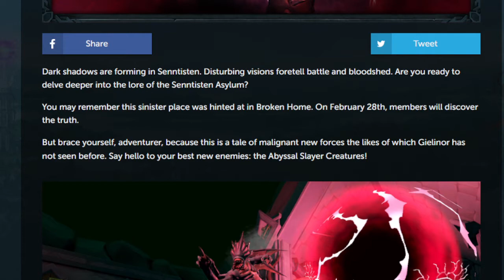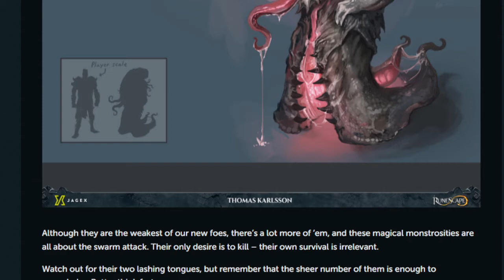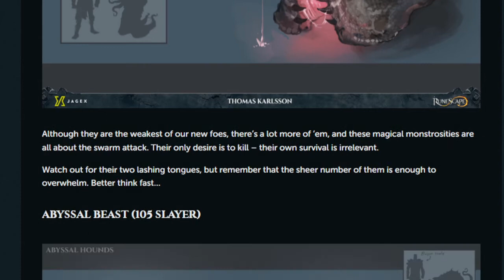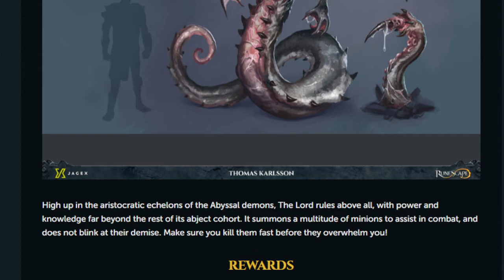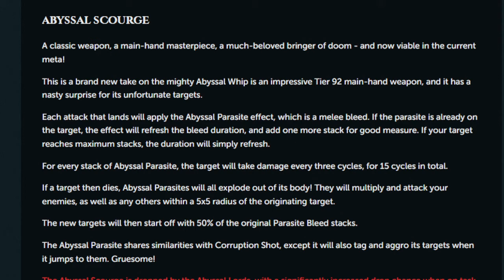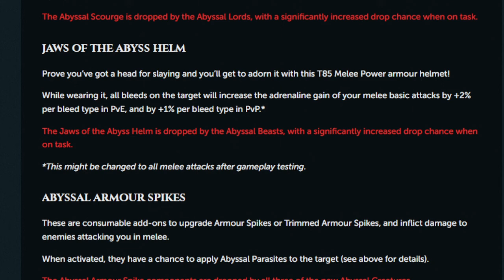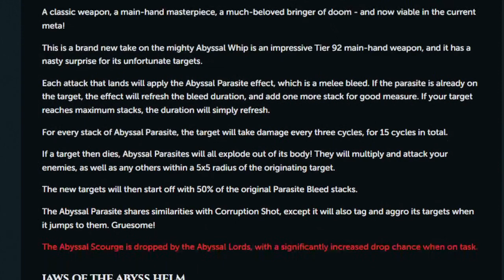New Abyssal Slayer Creatures Coming Feb 28th + New T85 DPS Helm Changes End-Game Melee Set-ups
The META for melee might be changing a bit. Currently people always use cinderbane gloves because. well they are BIS for pretty much all end-game PVM and also Laceration boots enhanced for an easy bladed dive while using 2H melee weapons. Once the helm comes into game people might be swapping out their laceration boots or even add a boot switch to maintain the 3 piece set-effect of TMW (plate/legs/boots using the new helm)as you need 3 pieces instead of 2 like Cryptbloom currently has.